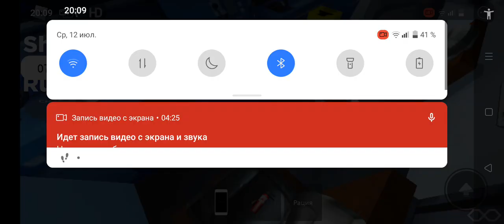Тест казахского ЭП3Д-0003 в КТЖ. DG Corp. Kazakhstan Railway Line